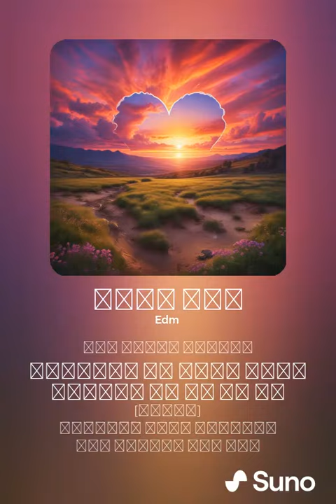آسف الحب!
[الآية]
أسف حبيبي سامحني
طريقي شائك وأنت هنا
درب طويل وأنا وحدي
كن بجانبي لا تتركني

[الآية 2]
داخل قلبي لك مكان
إنسى الماضي وعيد الزمان
في عينيك ضوء الحياة
أغفر لي وعيش النغمات

[الكورس]
آسف الحب سامحني
أحتاجك بجنبي هنا
صوتك يهمس لي ويدفيني
آه يا حب لا تتركني

[الآية 3]
صمتك مؤلم كسكين
دموعك تحرق العينين
قلبك نبع بالإيمان
لا تبتعد وكن حضني

[الكورس]
آسف الحب سامحني
أحتاجك بجنبي هنا

[الجسر]
أحلامنا تضيع بالغيوم
لكن حبك يسقيني دوم
فيك الأمل وسط الظلام
درعك يحمي والخوف يزول

آسف الحبآسف الحب!